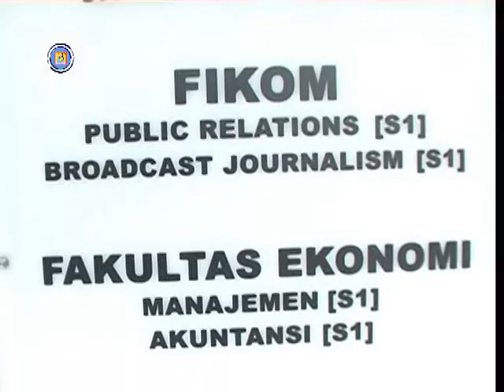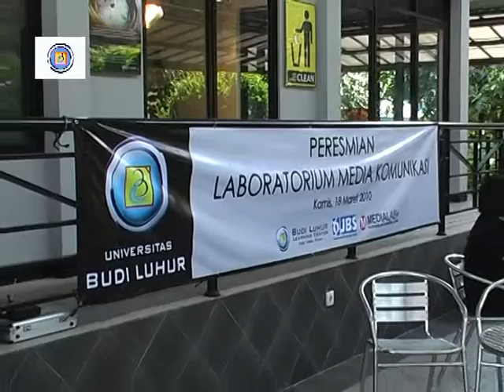CP Universitas Budi Luhur untuk wisuda april 2010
Company Profile Universitas Budi Luhur untuk wisuda april 2010